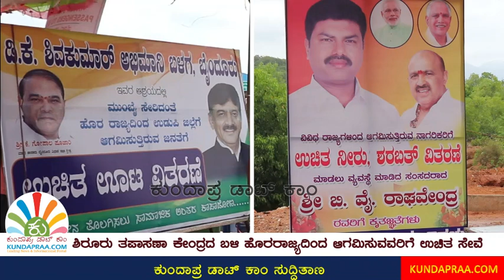ಉಚಿತ ಸೇವೆ: ಡಿಕೆಶಿ ಅಭಿಮಾನಿಗಳಿಂದ ಊಟ, ಬಿವೈಆರ್ ಅಭಿಮಾನಿಗಳಿಂದ ಶರಬತ್ತು, ನೀರು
ಡಿಕೆಶಿ ಅಭಿಮಾನಿಗಳಿಂದ ಊಟ, ಬಿವೈಆರ್ ಅಭಿಮಾನಿಗಳಿಂದ ಶರಬತ್ತು, ನೀರು
ಶಿರೂರು ತಪಾಸಣಾ ಕೇಂದ್ರದ ಬಳಿ ಹೊರರಾಜ್ಯದಿಂದ ಆಗಮಿಸುವವರಿಗೆ ಉಚಿತ ಸೇವೆ. ಪ್ರತಿನಿತ್ಯ 300 ಕ್ಕೂ ಹೆಚ್ಚು ಮಧ್ಯಾಹ್ನದ ಊಟ, 1,000ಕ್ಕೂ ಹೆಚ್ಚು ಪಾನೀಯ ವಿತರಣೆ

D K Shivakumar Fans Byndoor and B Y Raghavendra Fans Byndoor separately distributing Free meals and Free Juice to the people who return from different states to Udupi district